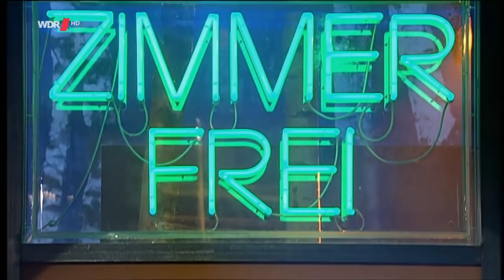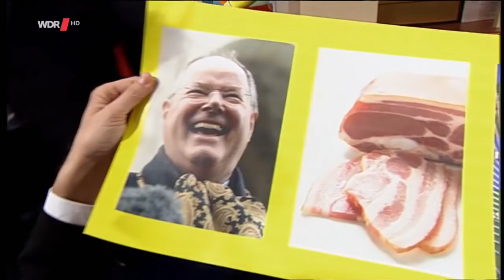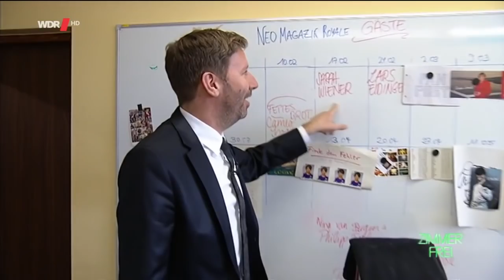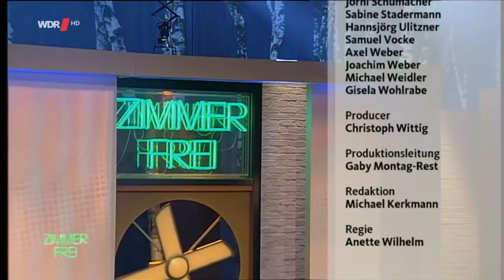Zimmer frei! Gast: Jan Böhmermann